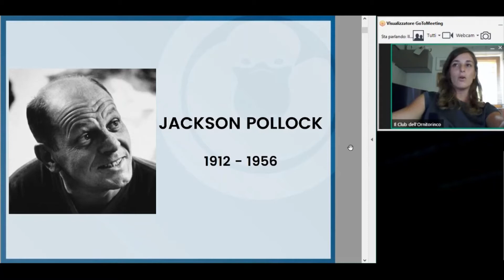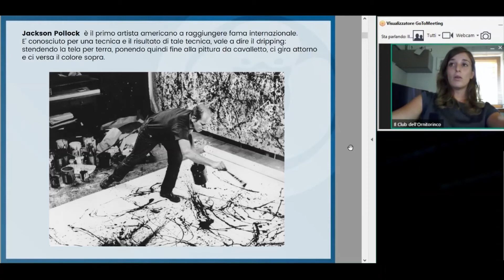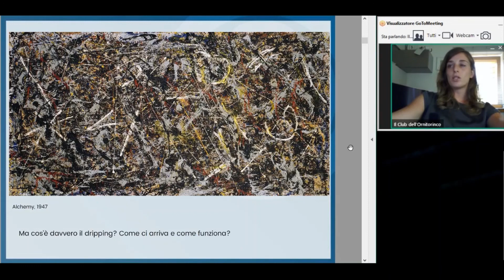Jackson Pollock. Forma, traccia e automatismo - cap.1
Video corso su Jackson Pollock, dalle origini al dripping.

© Il Club dell'Ornitorinco 2020